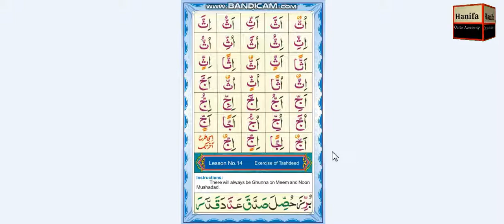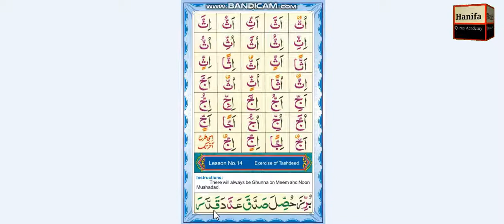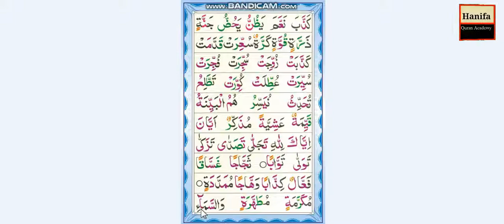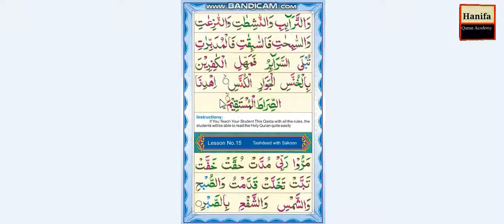Exercise of Tashdeed- Lesson No 14_ Noorani Qaidha in English